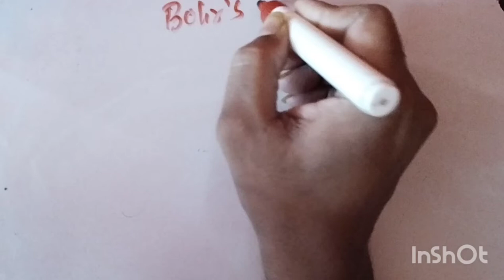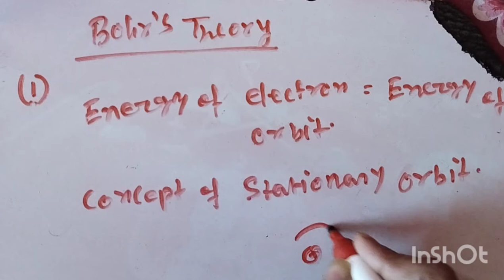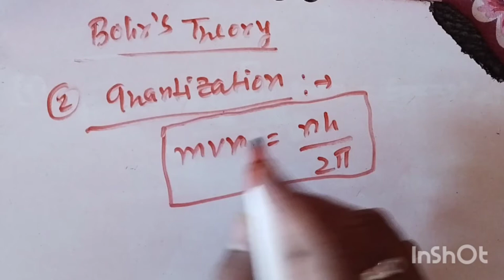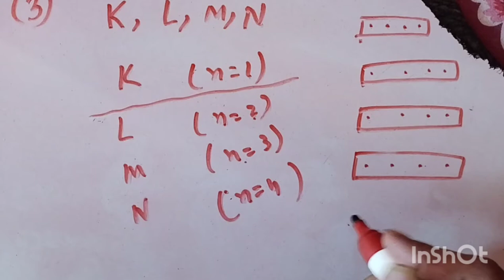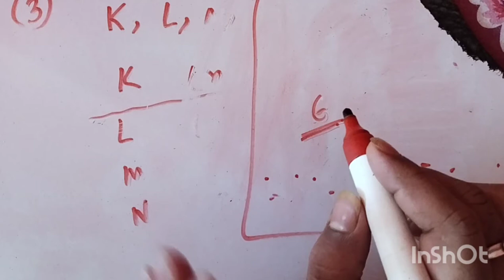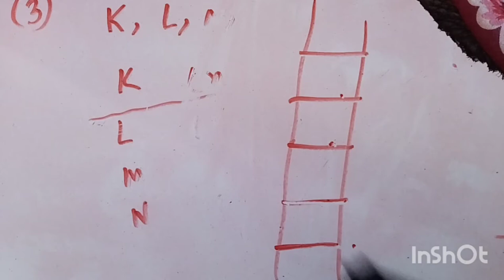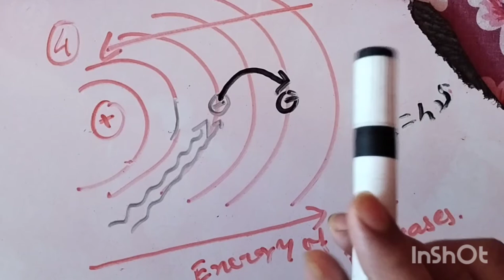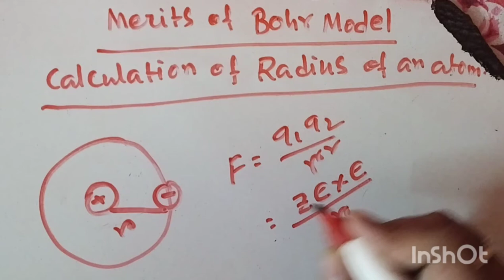ATOMIC STRUCTURE, BOHR MODELITS MERITS